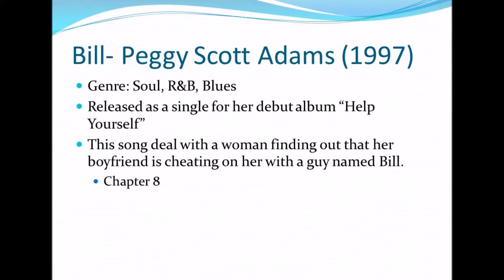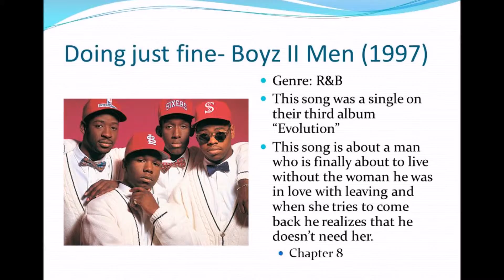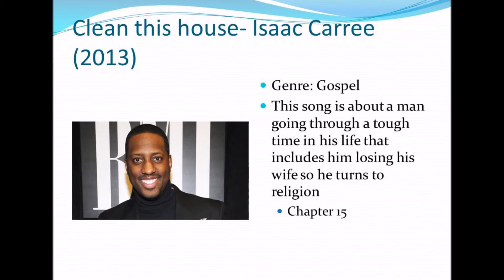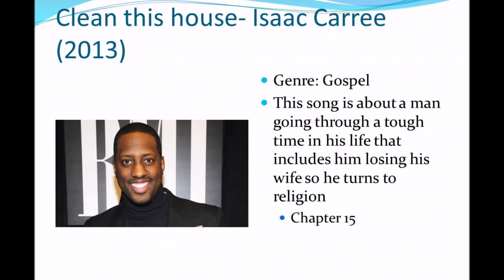Playlist assignment-Psy 337-Freeman, Ebony